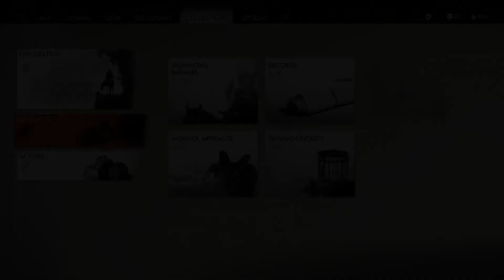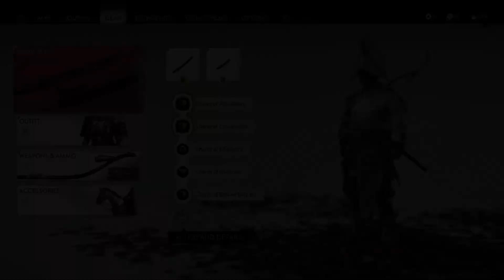Ghost of Tsushima Part 16 The Bandit and the Healer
We encounter a group stealing Inari statues and a healer who is in need of an escort (and tends to be little judgemental)